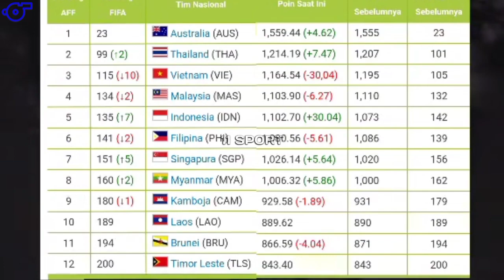Hasil Kualifikasi PD 2026: Timnas Habisi Vietnam 3-0|Man of the Match|Rangking FIFA Naik Drastis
Hasil Kualifikasi Piala Dunia 2026: Timnas Indonesia Habisi Vietnam 3-0! Kutukan 20 Tahun Berakhir|Man of the Match|Rangking FIFA Naik Drastis
Sumber:Bola.com